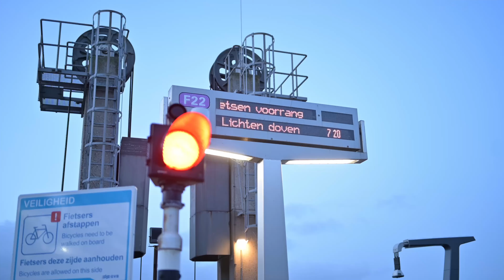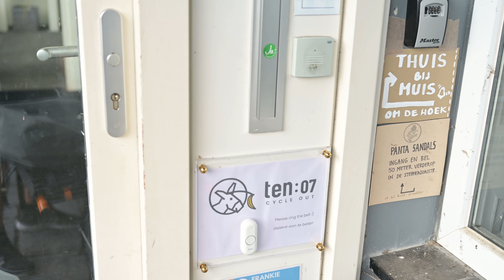Einhörner für die Radelbande - spontane Kindersitzmontage!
Dieses Video ist ohne finanzielle Unterstützung entstanden.
Vielen Dank an Ten07 für die Leihgabe der Kindersitze für den Tag!

Folgt der Radelbande auf Instagram und Youtube